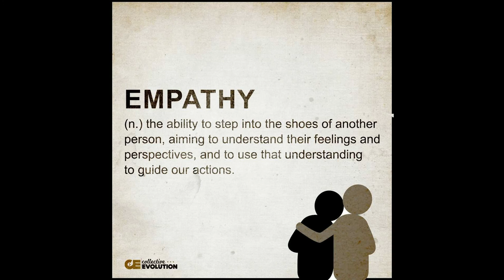Peace Channel NEISSR Nagaland: Empathy-One of the Core Principle of Peace Channel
Miss Vitono Haralu, Trainer and Consultant Peace Channel, speaking on how Empathy plays an important role in Peace Building with her personal experience.